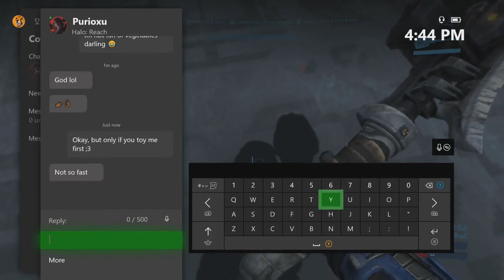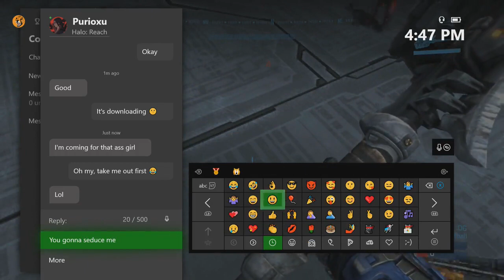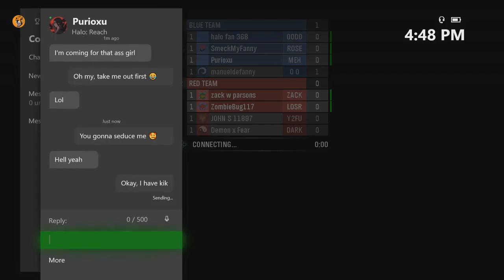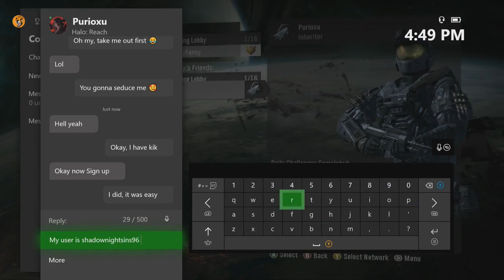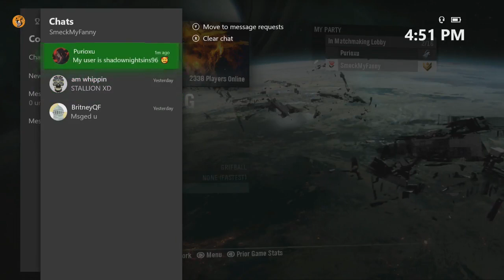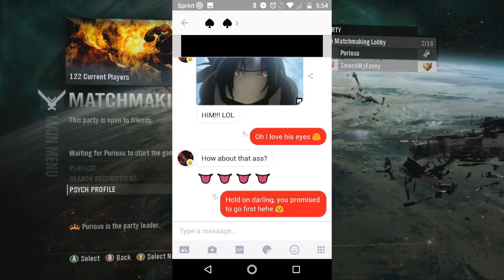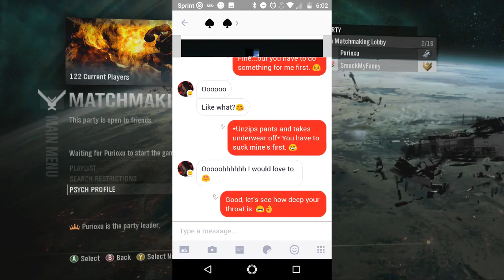DUDE REALLY THOUGHT I WAS GIRL!!!LOL!!Gave Me A Good Time |HALO REACH GIRL TROLLING